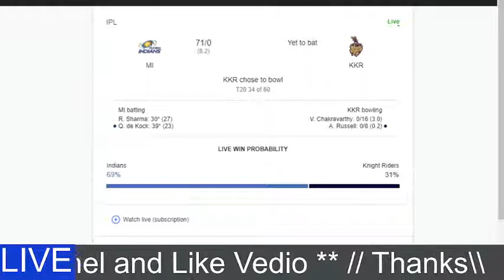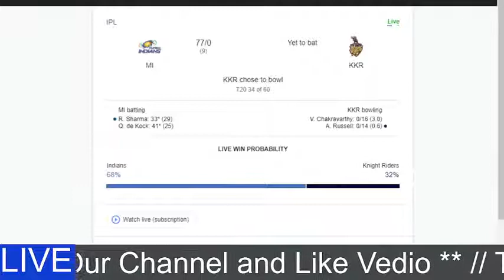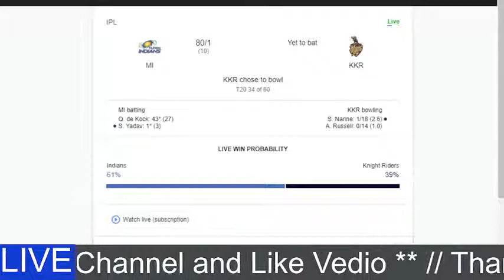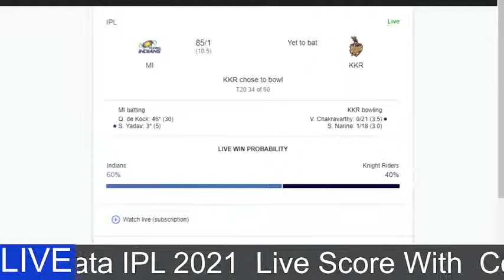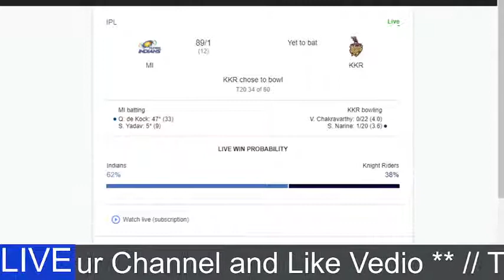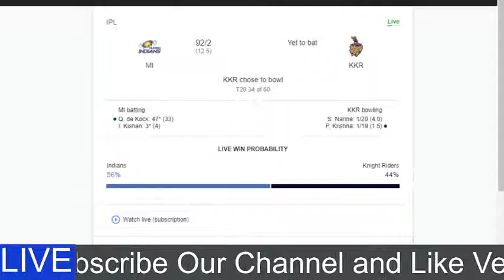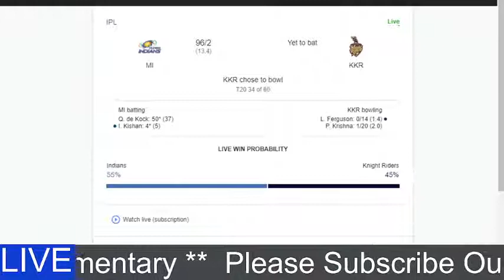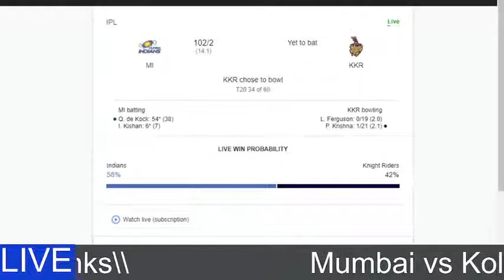🔴Mumbai vs Kolkata Live match Streaming Today | Match Today 2021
🔴Mumbai vs Kolkata, 34th Match - Live Cricket Score, Commentary
Series: Indian Premier League 2021 Venue: Sheikh Zayed Stadium, Abu Dhabi Date & Time: Sep 23, 06:00 PM LOCAL
Match Info
Match
MI vs KKR, 34th Match, Indian Premier League 2021
Date
Thursday, September 23, 2021
Time
7:30 PM
Venue
Sheikh Zayed Stadium, Abu Dhabi

ipl live 2021 today match
Ipl Live
Ipl
Ipl Live Match
Gtv Live
Live Ipl Match Today Online 2021
Live Ipl
Ipl 2021
Live Match
Live Cricket
Ipl Match
Cricket Live
Today Ipl Match Live
Csk Vs Mi 2021 Highlights
Ipl Live Video
Vivo Ipl 2021 Live
IPL 2021 LIVE MATCH TODAY
Vivo Ipl Live
আইপিএল লাইভ
MI VS KKR Live Match
Ipl Today Match
I P L Cricket 2021 Live
Ipl Khela Live
Live Match Ipl
Ipl Live Khela
MI VS KKR Highlights 2021
Gtv

KKR VS MI Live,
Ipl Live MI VS KKR,
Ipl Live,
MI VS KKR Live Streaming,
KKR VS MI Live Match,
KKR VS MI Live Ipl Match,
Live MI VS KKR,
Ipl Live Match Today 2021,
Ipl Live Match Today,
MI VS KKR Live,
KKR VS MI Live Match Today,
MI VS KKR Live Match Today,

0 Comments
Shahadot Hossain Linkon